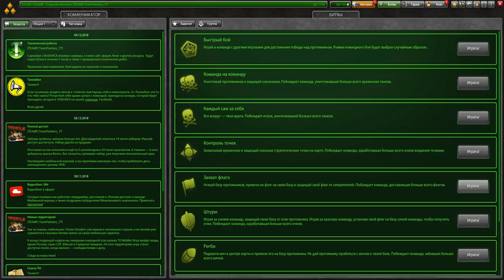НАКОНЕЦ-ТО! ДОЛГОЖДАННОЕ ЗВАНИЕ НА БЕЗ ДОНАТА И ПОКУПКА НОВОГО ИМБАЛАНСНОГО КОМПЛЕКТА